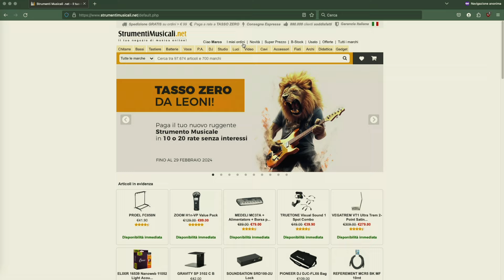Il modo più DIVERTENTE per studiare il RITMO sulla CHITARRA | StrumentiMusicali.net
TUTTE LE LOOP STATION

Una delle dritte che sentivo dare più spesso per migliorare dal punto di vista ritmico con la chitarra era:” trovati un batterista, magari un po’ più esperto di te, e suonaci insieme il più possibile!”

Ho seguito anche io quel consiglio e ho suonato con più batteristi e musicisti possibile nel corso della mia vita e posso dire che da moltissimi di loro ho imparato qualcosa, anche se non sempre sul ritmo…

Sono curioso di sapere invece quali consigli hai seguito tu o se ne hai qualcuno da lasciare ad uso e consumo degli altri qui sotto nella sezione dei commenti, sarebbe bello se li condividessi!

Registrato con EV RE320 e AKG 414